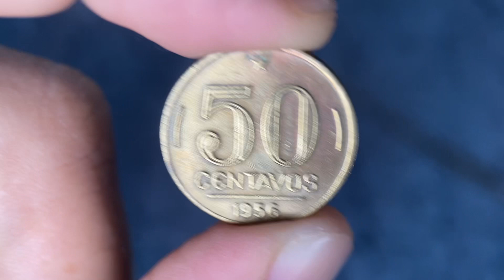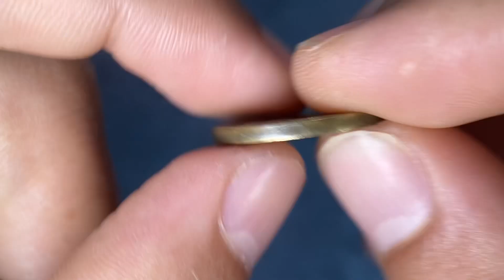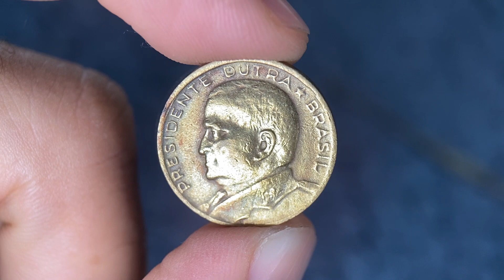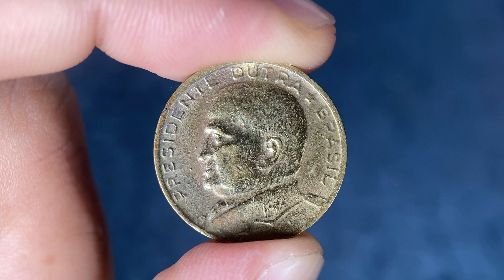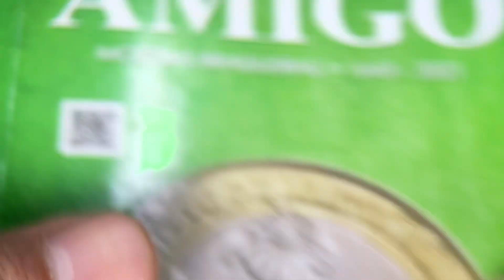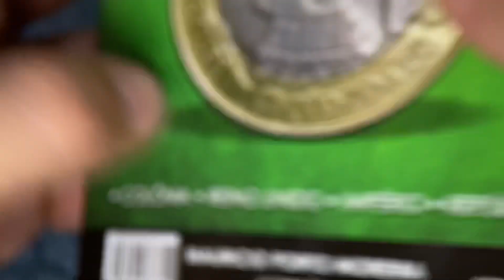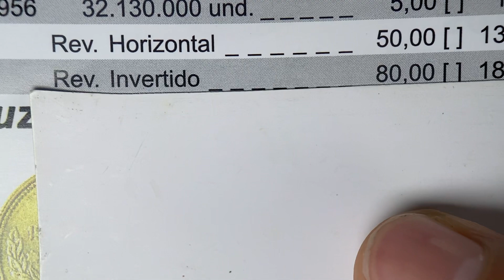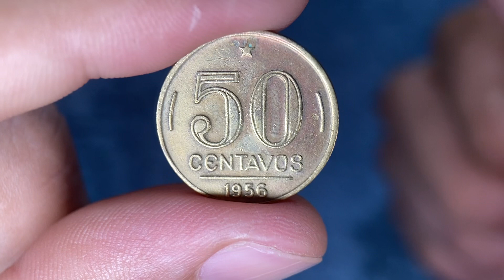50 centavos 1956 - Presidente Dutra (Quanto Vale?)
Moedas com erros e variações... 50 CENTAVOS DE CRUZEIRO 1956.

O Cruzeiro (Cr$ ou ₢$) foi o padrão monetário do Brasil de 1942 a 1967, de 1970 a 1986 e de 1990 a 1993. Sua adoção se deu pela primeira vez em 1942, durante o Estado Novo, na primeira mudança de padrão monetário no país, com o propósito de uniformizar o dinheiro em circulação. Um cruzeiro equivalia a mil réis. O Cruzeiro passou por uma reforma monetária no governo Castelo Branco, sendo temporariamente substituído pelo cruzeiro novo. A moeda voltou a ser substituída pela equipe do presidente José Sarney, com o Plano Cruzado; o Cruzeiro voltou a vigorar no governo Collor e foi definitivamente substituído pelo cruzeiro real em 1993.

Vigente de 5 de outubro de 1942 a 12 de fevereiro de 1967. Em 5 de outubro de 1942, foi lançado pela primeira vez com equivalência ao antigo Mil-réis, cujas cédulas e moedas foram substituídas paulatinamente até meados da década de 1950. A escolha de tal denominação se baseava na constelação do Cruzeiro do Sul, escolhida como símbolo da pátria. Em 13 de fevereiro de 1967, o cruzeiro foi substituído pelo cruzeiro novo (NCr$) por conta da corrosão inflacionária que se tornou mais prevalente principalmente na primeira metade da década de 1960. O cruzeiro novo equivalia a mil cruzeiros "antigos", como ficou denominada esta moeda.

Eurico Gaspar Dutra GCA (Cuiabá, 18 de maio de 1883 — Rio de Janeiro, 11 de junho de 1974) foi um militar brasileiro, 16.º presidente do Brasil entre 1946 e 1951, sendo o único presidente oriundo do atual estado do Mato Grosso.

Dutra candidatou-se pelo Partido Social Democrático (PSD), em coligação com o Partido Trabalhista Brasileiro (PTB), e venceu as eleições de 2 de dezembro de 1945, com 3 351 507 votos, superando Eduardo Gomes da União Democrática Nacional e Iedo Fiúza do Partido Comunista do Brasil. Para vice-presidente, a escolha recaiu sobre o político catarinense Nereu Ramos, também do PSD, eleito pela Assembleia Nacional Constituinte de 1946. (Quando Dutra foi eleito presidente, ainda estava em vigência a constituição de 1937, que não previa a figura do vice-presidente.)

CARACTERÍSTICAS

Material: bronze alumínio
Diâmetro: 21 mm
Peso: 5 g
Espessura: 2 mm
Bordo: liso
Titulagem: Cu 90% / Al 8% / Zn 2%
Eixo: reverso moeda (EH)
Tiragem: 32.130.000 (trinta e dois milhões, cento e trinta mil)

Nos siga no Instagram - @quantovalenumismatica